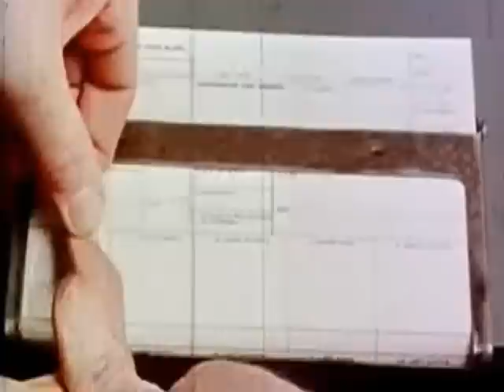Never Get Raided -- How to handle Search Warrant-less Police at your door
How Barry Cooper, a former narcotics officer, suggests you handle knock and talks, a common attempt by police to violate your 4th amendment rights. Information is not illegal, and always have respect for officers of the law that aren't powertripping or corrupt.

"...here are my hands, kick the door in!" comedy in the face of real danger. :-)